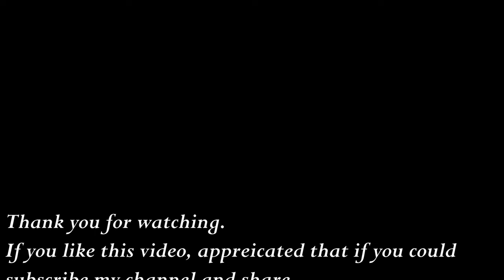Driving trip vlog in Hong Kong - From Tai Wai, Shatin to Tsuen Wan 大圍 至 荃灣 (03 Feb 2022)